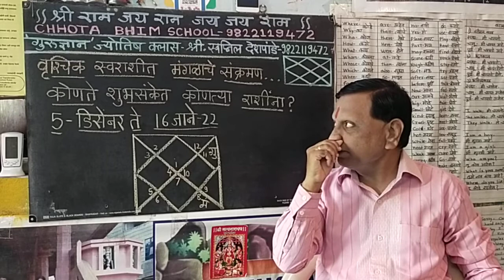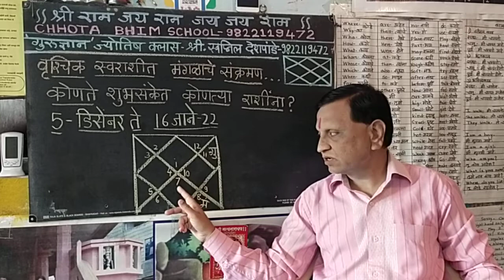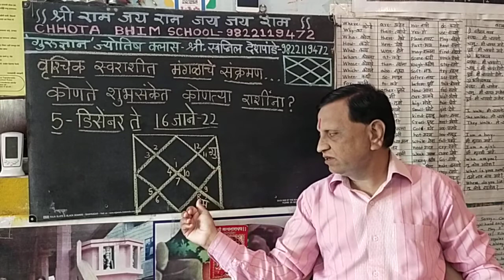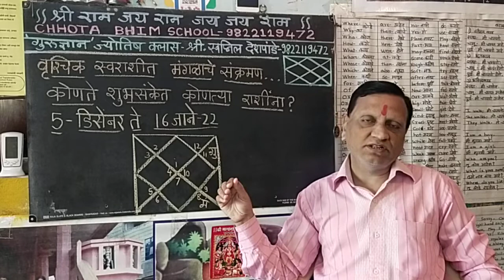मंगळ- वृश्चिक राशीत संक्रमण. 5-12-21 ते 16-1-22. कोणाला शुभफलदाई? MARS IN SCORPIO. राशीफल.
संपूर्ण कुंडली मार्गदर्शन, मुलांचे करियर, नोकरी, व्यवसाय, लग्न, लग्न योग, वैवाहिक जीवन सुख, संतती योग, व्यवसाय नोकरीचे बदलीचे योग इतरही अनेक प्रश्नांचे समाधान होईल इतके कुंडली वरून मार्गदर्शन मिळेल.  शिवाय  फक्त 2 महिन्याचे बेसिक ज्योतिष क्लास सुद्धा. आठवड्यातून 2 तास. दर शनिवारी 2 ते 4. गरजूंनी आणि ज्योतिष शास्त्र शिकण्याची आवड आणि सुप्त इच्छा असणाऱ्यांनी आजच संपर्क करा. तिसरी बॅच 14 मार्च पासून चालू. संपर्क-  श्री. स्वप्नील देशपांडे सर, छोटा भिम स्कूल, शिरोली नागाव , कोल्हापूर. 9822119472